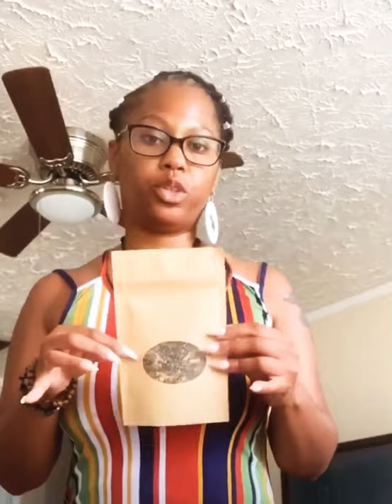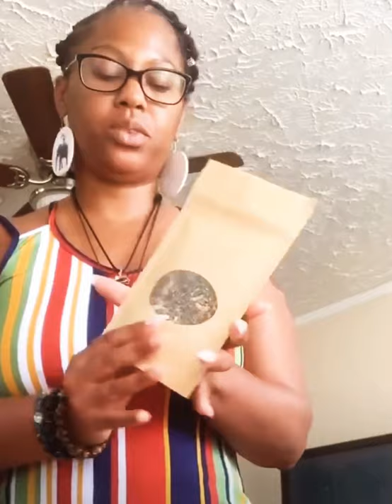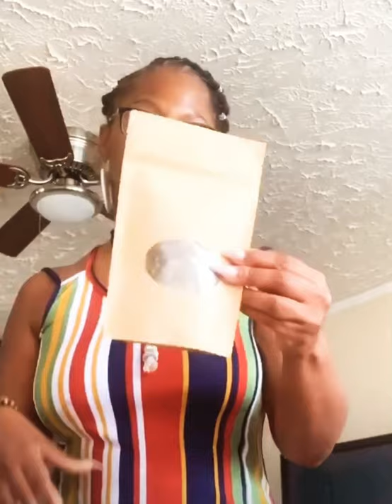Herbs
For personal readings book @ Ghoddessglow.com

Visit Ghoddessglow.com to order health and beauty products
-Shaebutter butter
-Healing mask infused with Seamoss
-Lemon sugar scrub
-soaps
-Rose Water spray
-24k gold serum
-Tea 1gallon
-Herbal Teas
-personal readings